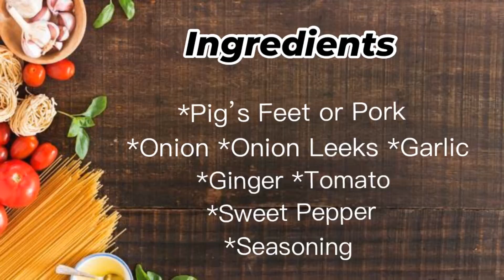How to make Pork Soup